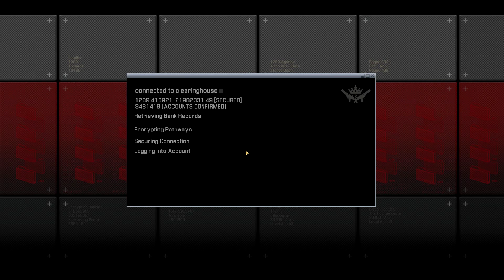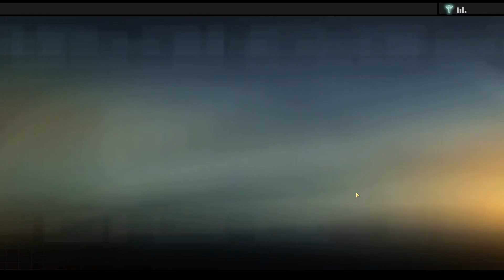Alpha Protocol-02-Al-Samad Airfield/Jizan Weapon Stockpile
Alpha Protocol Gameplay Walkthrough Full Game  PC HD let's play playthrough review guide

Alpha Protocol is a 2010 action role-playing game developed by Obsidian Entertainment and published by Sega. The player assumes control of agent Michael Thorton, a new recruit at a clandestine United States agency called Alpha Protocol, which is given unlimited resources to conduct covert operations on behalf of the government. Thorton becomes a rogue agent and must unravel an international conspiracy to stop a war. Throughout the game, players must make many choices that affect the narrative. Played from a third-person perspective, players can confront enemies using firearms, gadgets, martial arts and stealth. The game features extensive customization and a dialogue stance system that allows players to select dialogues based on three different tones.